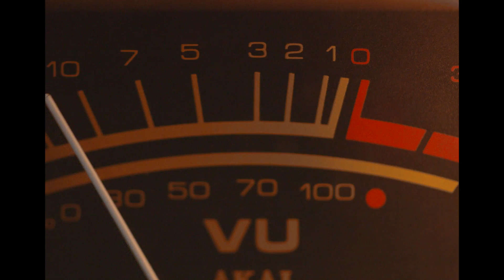Orkidea - Forward Forever (Official Music Video) [Pure Trance Recordings]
This a very special record that both Orkidea & Solarstone have been teasing audiences worldwide with throughout 2018. Taking inspiration & recreated samples from Westbam’s similarly titled release from back in the 90s, Orkidea’s latest gem is not only finely honed for the dance floor, it has more hooks than a fisherman’s tackle bag - brilliantly programmed rhythms, annoyingly catchy vocal samples, a hypnotic breakdown and a drop that Pops. ‘Forward Forever’ indeed.

Video by: Elina Lisa Leino, Roosa Kuosmanen & Nelli Kenttä